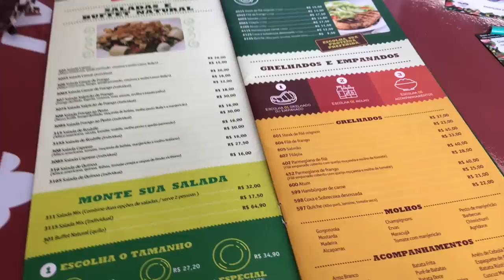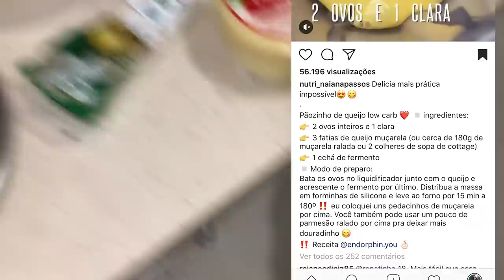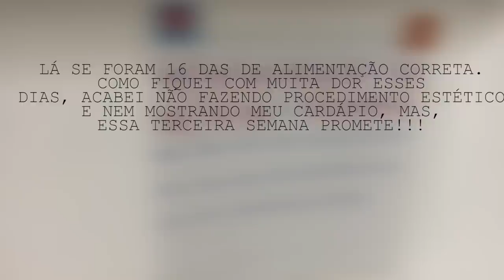DIETA VLOG: FUI PARAR NO HOSPITAL 2 VEZES! | Ep 2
Comecei a me alimentar bem essa semana e resolvi mostrar pra vocês. Vamos entrar nessa comigo?

Beijinhos